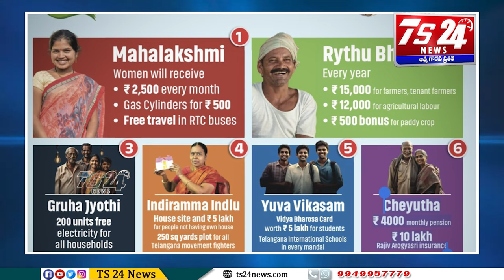రైతుబంధు రాక ఆగం అయితున్న అన్నదాతలు..|TS24 News